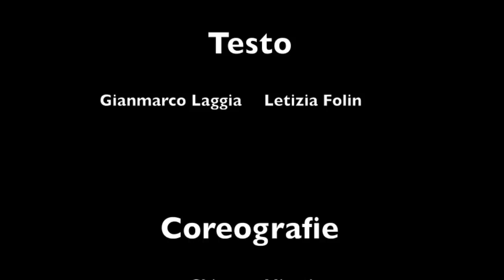Trailer - L'amore nell'aria stasera - Gianmarco e Letizia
Ecco pronto il primo trailer dello spettacolo, spero che vi piaccia :D attendo numerosi i vostri commenti!